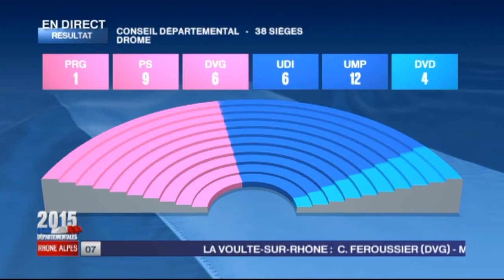Canton de Grignan / Drôme - "Les jeunes doivent se mobiliser" - Joël Cheval (FN)